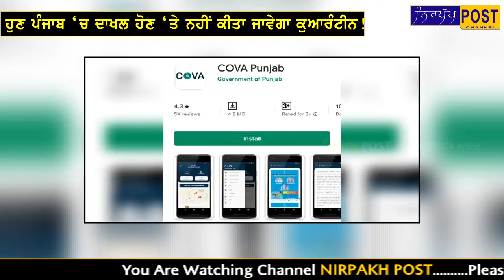ਹੁਣ ਪੰਜਾਬ ‘ਚ ਦਾਖਲ ਹੋਣ ‘ਤੇ ਨਹੀਂ ਕੀਤਾ ਜਾਵੇਗਾ ਕੁਆਰੰਟੀਨ!